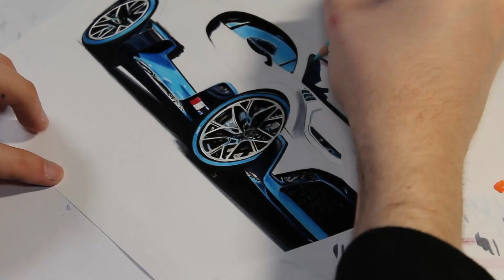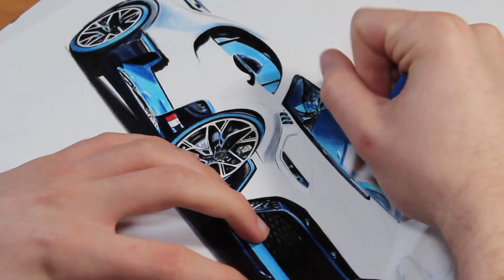Bugatti Divo Drawing - Stefan Farkas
Hope you enjoy this timelapse of the Divo!

K/DA (ft. Madison Beer, (G)-IDLE, Jaira Burns) - POP/STARS (Instrumental)
Alan Walker ft. Sophia Somajo - Diamond Heart (Instrumental)